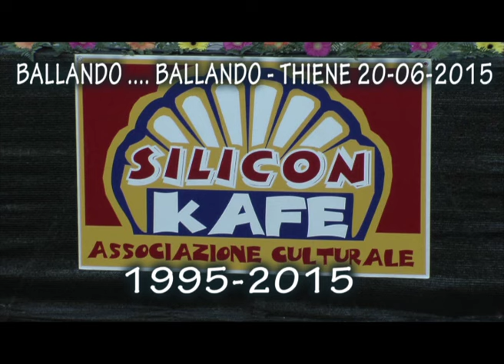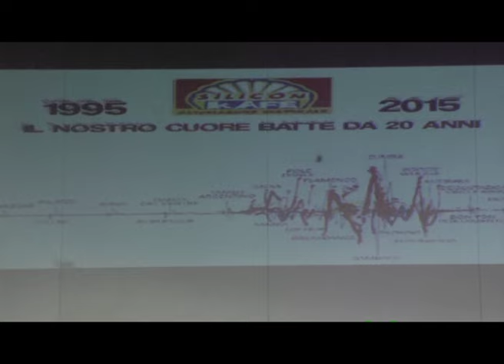BALLANDO BALLANDO 2015 - SINTESI